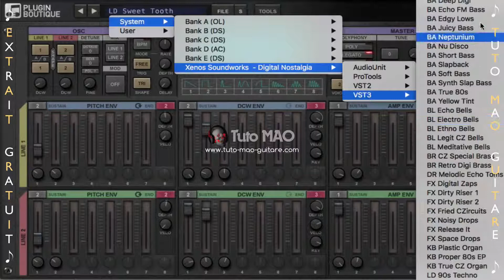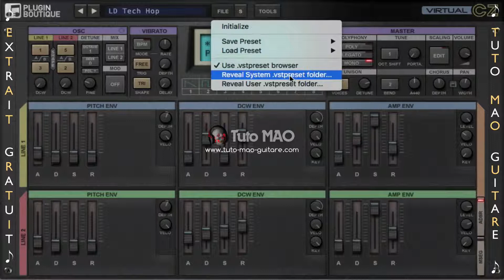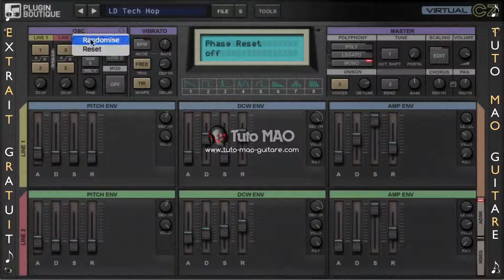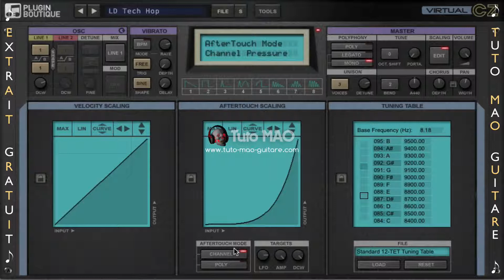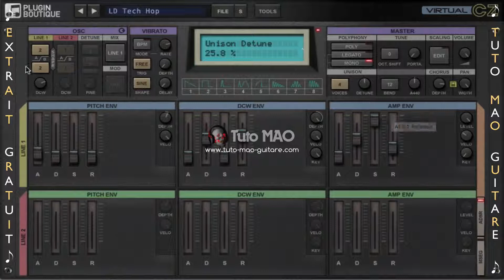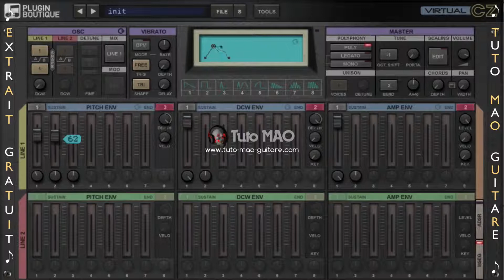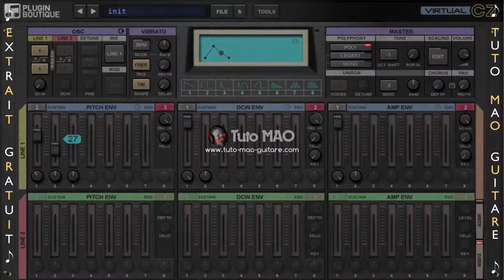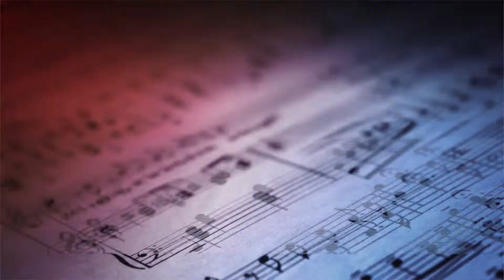Tuto VirtualCZ PluginBoutique (Extrait gratuit)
⬇⬇⬇ Clic sur "Plus" pour tous les détails du tutoriel ⬇⬇⬇

Ce tutoriel va vous faire découvrir le plugin VirtualCZ de PluginBoutique avec un type de synthèse moins connu que la Soustractive, FM, etc..
Vous pouvez acheter VirtualCZ sur le site PluginBoutique (voir la bannière ci-dessous).

► Présentation du VirtualCZ de PluginBoutique (Extrait gratuit)

► VirtualCZ et ses possibilités et paramètres part 1 (Vidéo Part 11)

► VirtualCZ et ses possibilités et paramètres part 2 (Vidéo Part 12)

3 PASS VIP DE LEGENDE